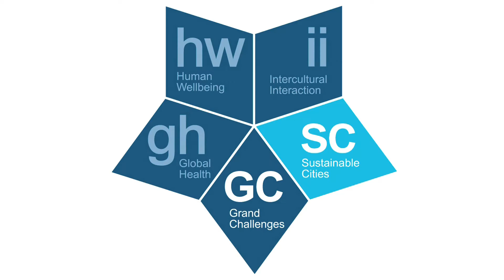UCL's Sustainable Cities launch - Reactions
On 8 July 2009, UCL formally launched its Grand Challenge of Sustainable Cities -- a programme to rally the university's breadth of expertise in service of urban sustainability. Hundreds of guests attended, including policymakers and practitioners from government bodies and non-governmental organisations, architectural practices and engineering firms. Here are a few of their reflections on the launch.